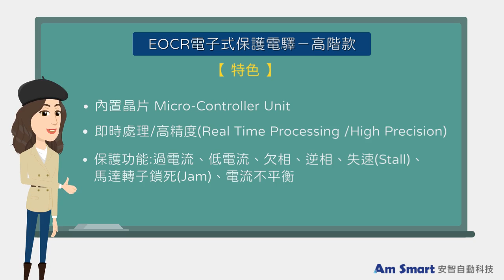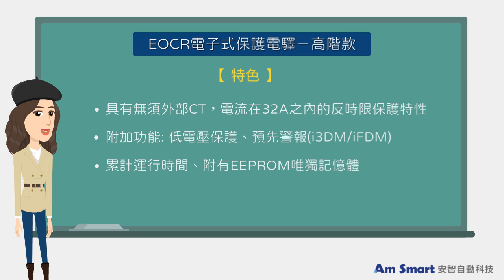【東元電料學堂⚡】東元電子保護電驛高階產品EOCR-3DM2/FDM2特色說明#EOCR#電子式保護電驛#東元電機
東元電子式保護電驛分為LED指示型及數位型兩大系列，具有智慧控制、高精度、低耗能、多重保護功能、Modbus/RS-485通訊功能等特色，保護馬達、發電機、變壓器、輸電線路等設備，使用操作簡單，保障人身安全及防止設備過度損壞，此系列產品通過歐盟CE自我宣告，符合歐洲相關安全指令。